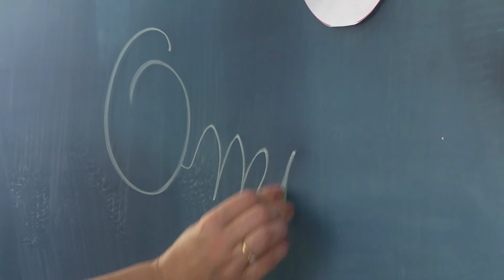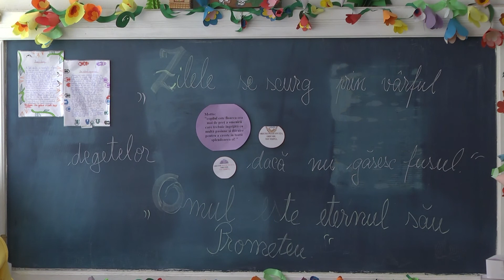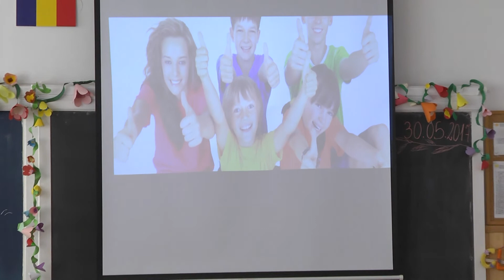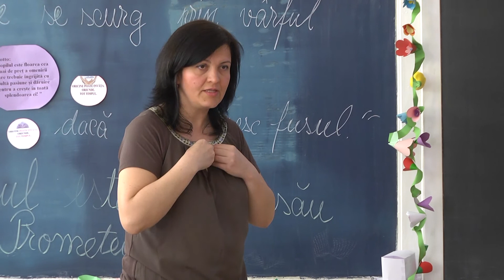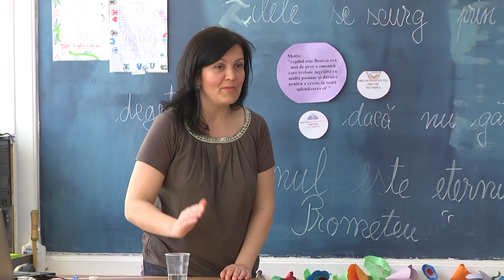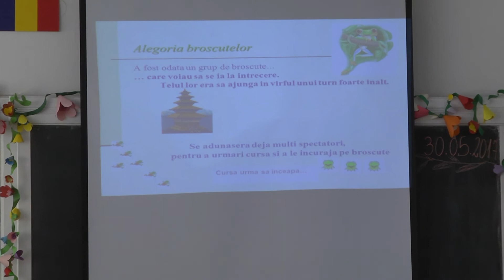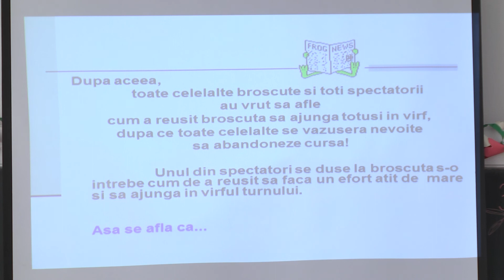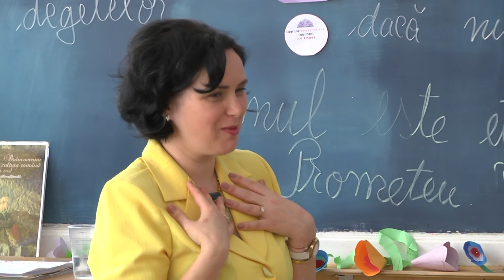Ultima lectie de dirigentie clasa a IVa A 2012 2017